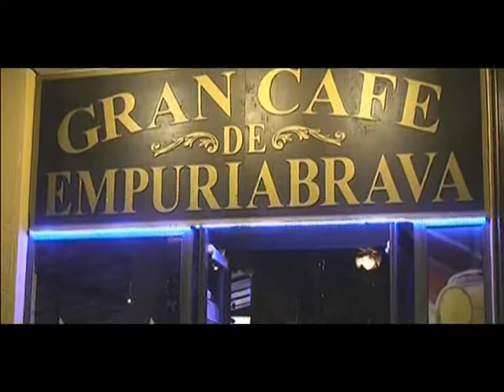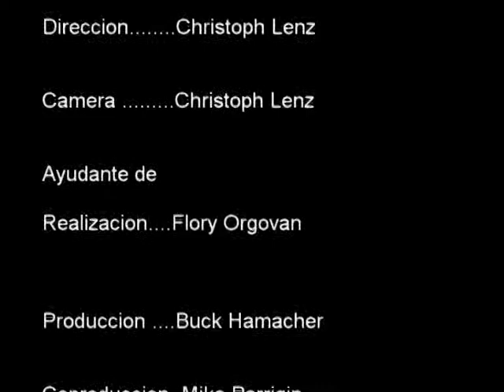Gran Cafe Empuriabrava Nightshot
Nuevos Portales para todo Espana, con nuevos Noticias, Anuncios gratis todo Informacion sobre Coches y Barcos y mucho mas,